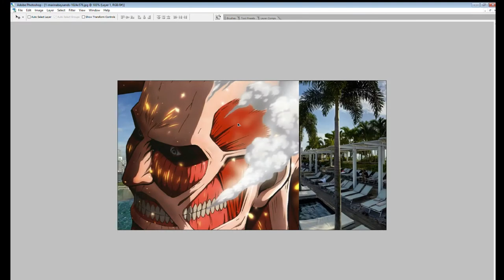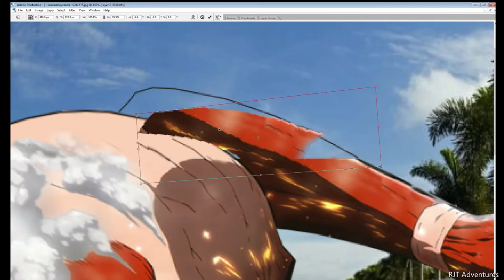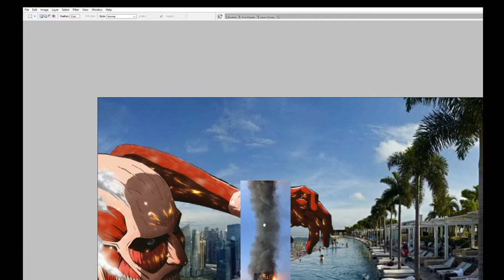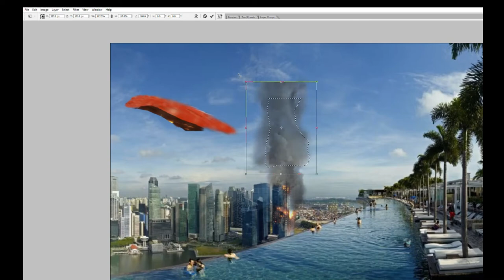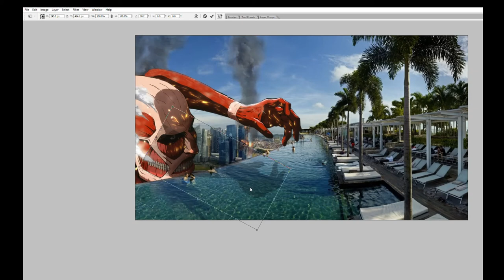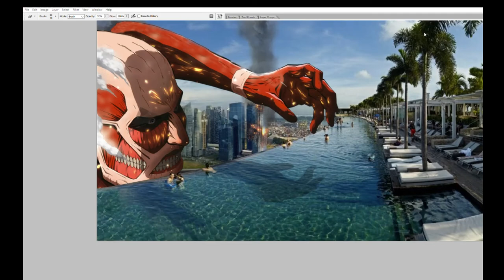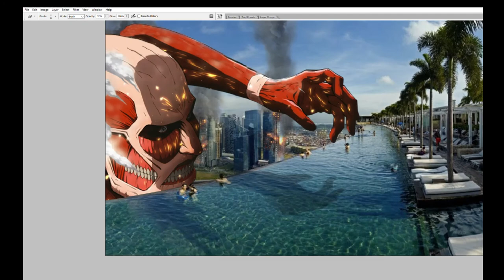Attack on Titans in Marina Bay Sands Infinity Pool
Attack on Titans visiting Singapore to see the Infinity Pool of Marina Bay Sands. Anime and reality mixing together to create a different style of art.